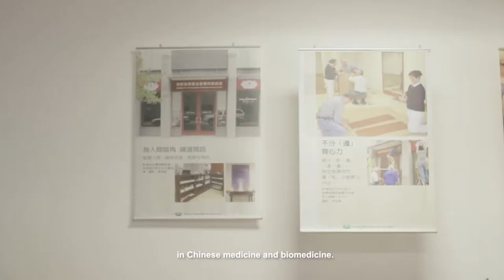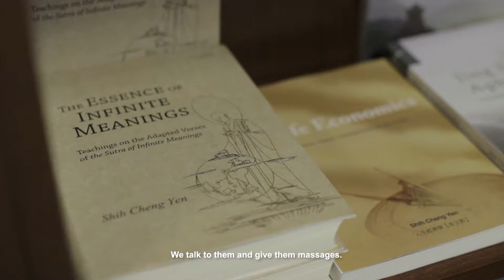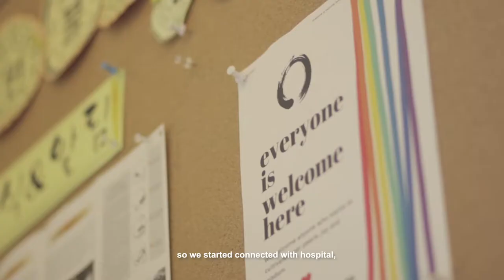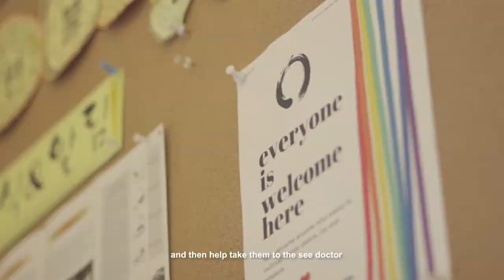Buddhist Healthcare in Philadelphia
This video is part of the Jivaka Project's survey of Buddhist healers and healing in Philadelphia. Produced by Pierce Salguero and Lan A. Li. for details.